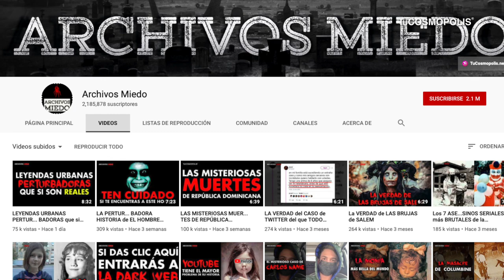SI eres MEXICANO TIENES que SABER ESTO, El ENGAÑO del GUACAMOLE